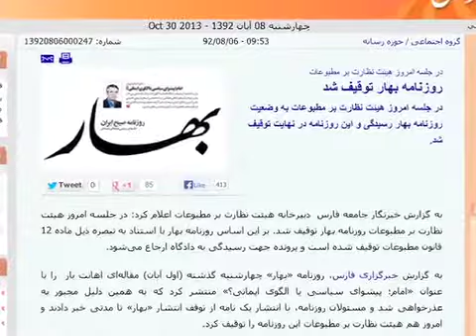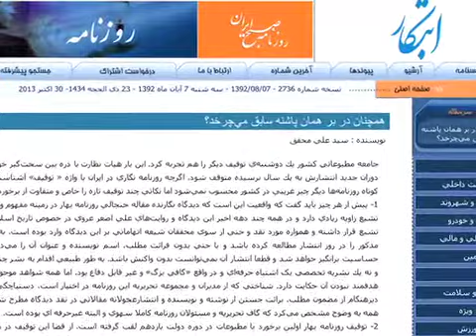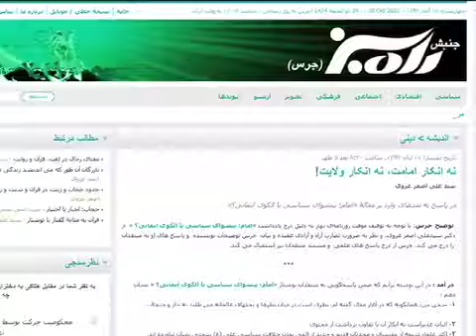واکنشها به توقیف روزنامه بهار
واکنشها به انتشار مقاله ای در روزنامه  بهار در روز عید غدیر که منجر به توقیف آن شد، همچنان ادامه دارد. در حالی که علی جنتی،  وزیر فرهنگ و ارشاد اسلامی، از تعطیلی این روزنامه ابراز تاسف کرده است، آیت الله مکارم شیرازی در واکنشی شدید خواستار برخورد با علی اصغر غروی نویسنده مقاله شده است. گزارش از کوروش صحتی.